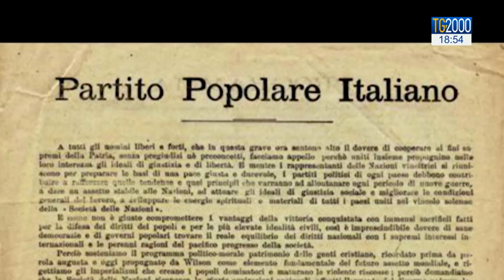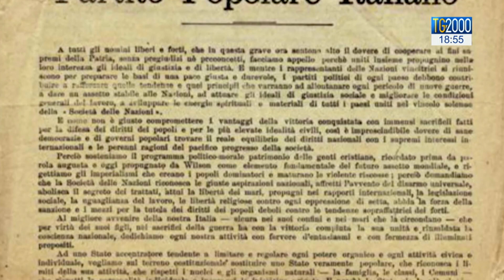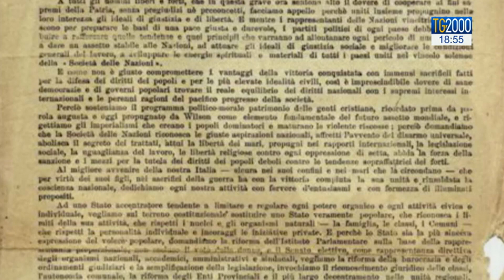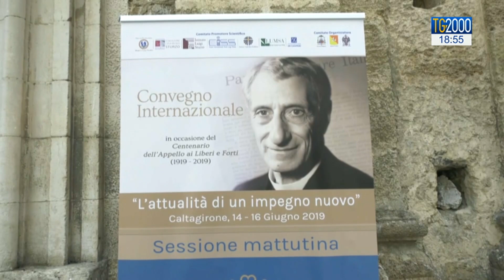Don Sturzo, 100 anni da 'Liberi e forti'. Interviste a card. Bassetti, Antonetti e Martinez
Con Luigi Ferraiuolo il ricordo di don Luigi Sturzo. A Caltagirone studiosi e politici si stanno confrontando sui dodici punti del programma del Partito popolare italiano a cent'anni dall'appello ai "Liberi e forti ". Le interviste al Card. Gualtiero Bassetti, presidente CEI, a Nicola Antonetti, pres. Istituto Sturzo e a Salvatore Martinez, presidente Rinnovamento nello Spirito